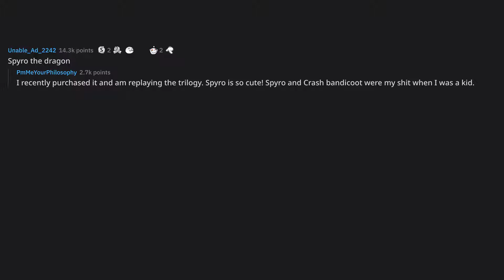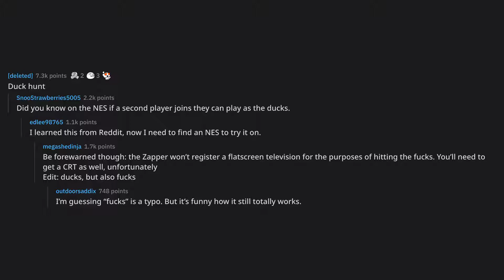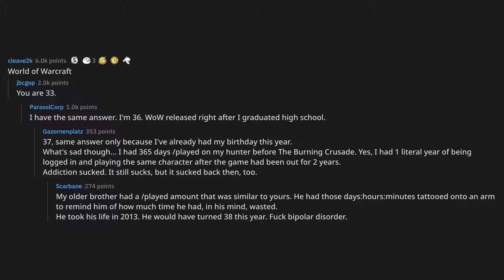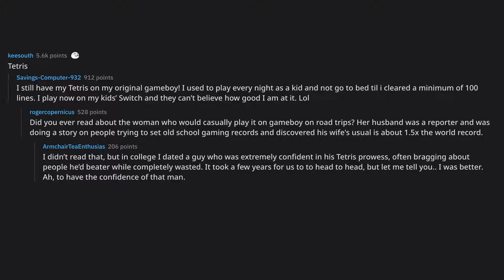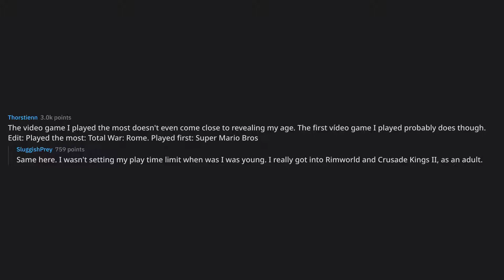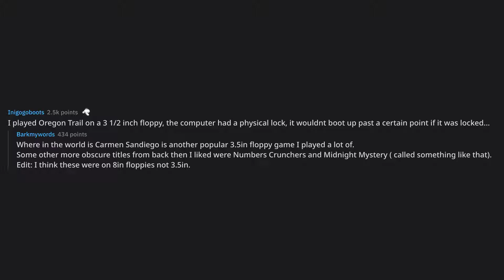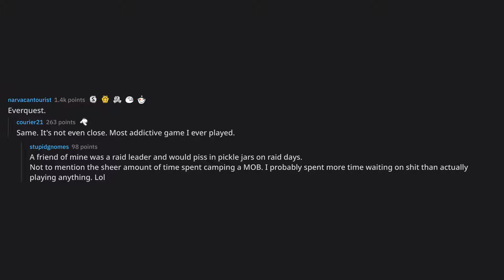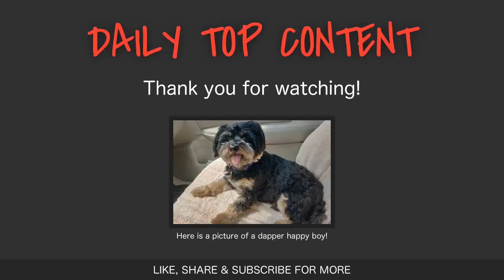Without revealing your age, what video game did you play the mos... (r/AskReddit Top Posts)